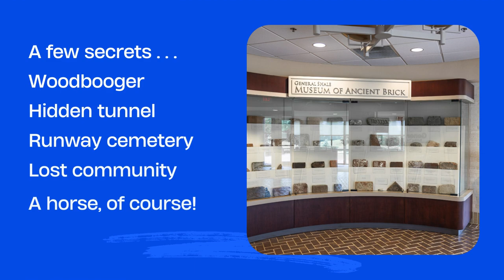Secret Appalachian Highlands book trailer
Secret Appalachian Highlands is the latest book from author Robert Sorrell and features the weird, wonderful, and obscure of Northeast Tennessee and Southwest Virginia. The new book is scheduled for release in April of 2024!